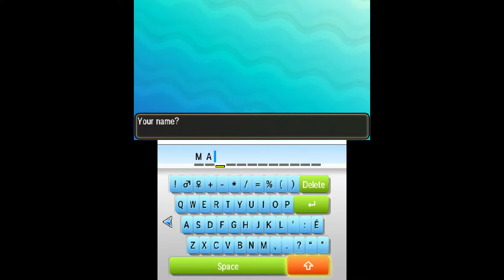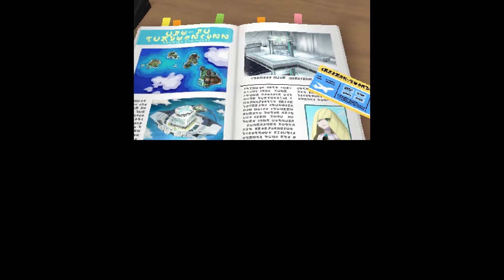POKEMON SUN PART 01